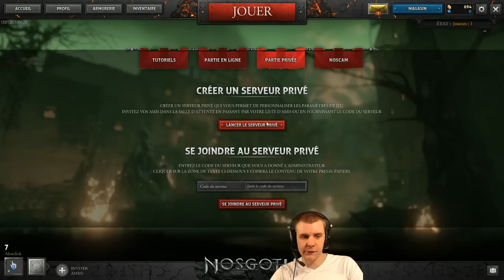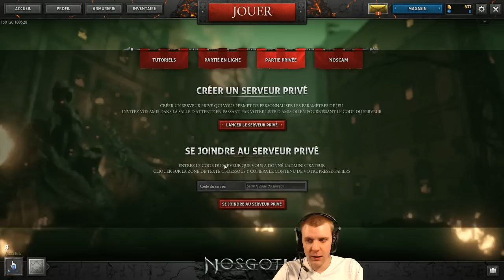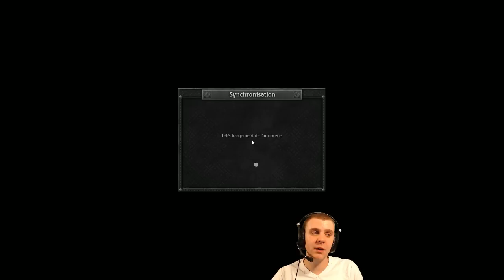Rediffusion du live du 26 janvier - Nosgoth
Nosgoth
Rediffusion du live du 26 janvier de 12h à 14h.

En live du lundi au vendredi de 12h à 14h